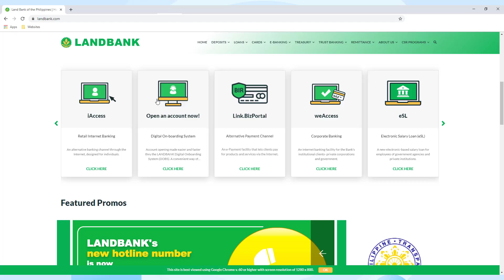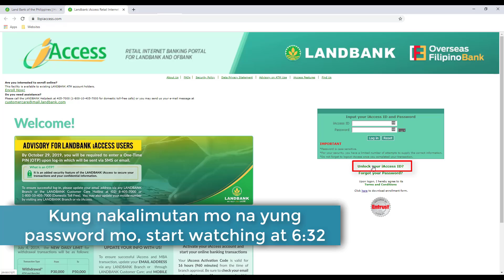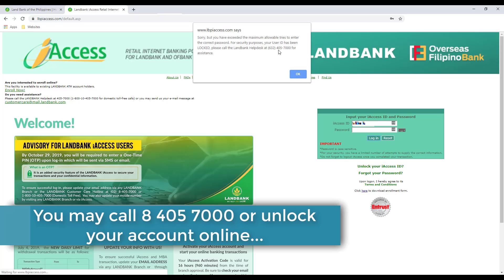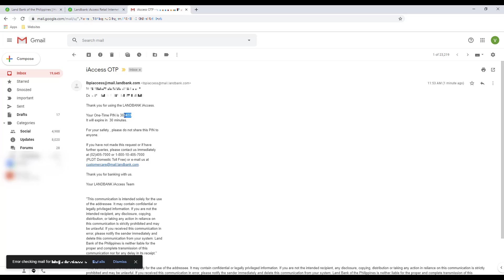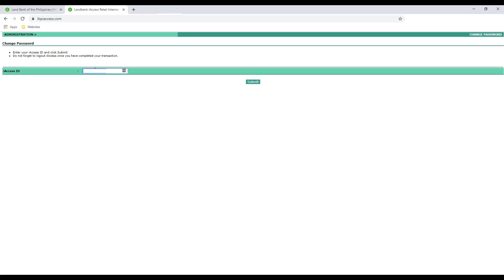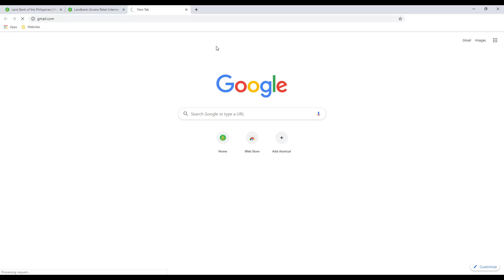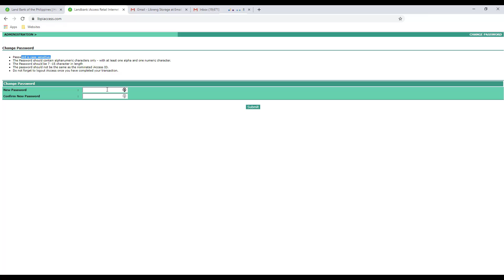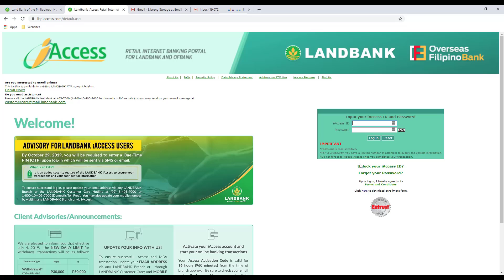Landbank iAccess Unlock and Password Reset Online [QUICK and EASY!]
Landbank Password iAccess Unlock and Password Reset Online

Go to lbpiacess.com to reset or unlock your Landbank iAccess account.

You should know your iAccess ID and security question and answer to unlock or reset your Landbank iAccess password.

Do you prefer reading?